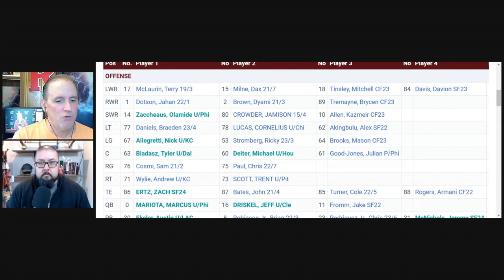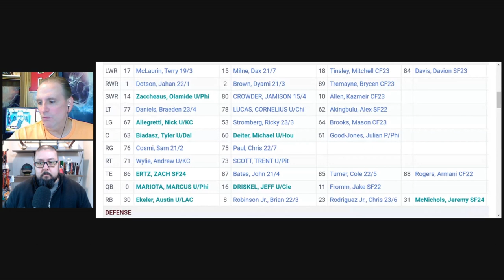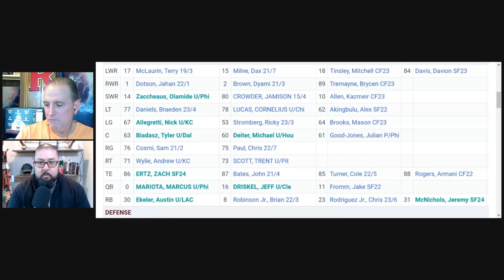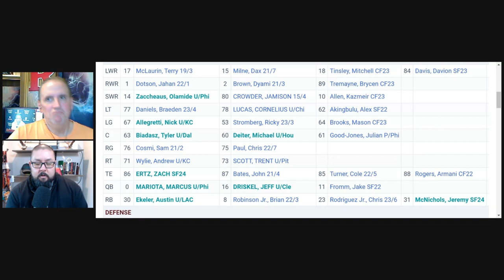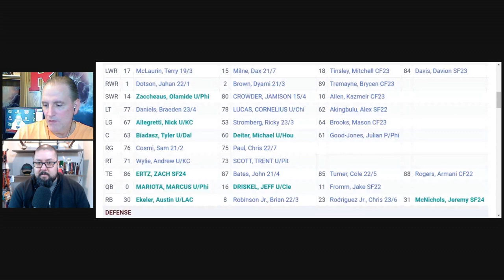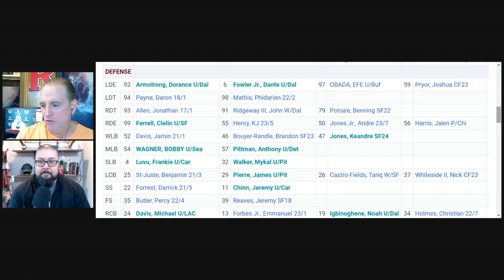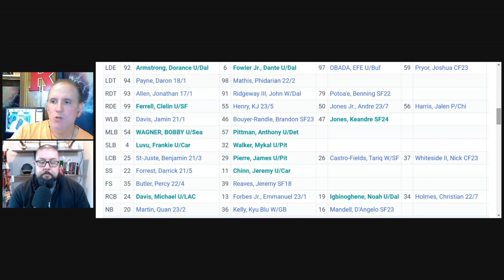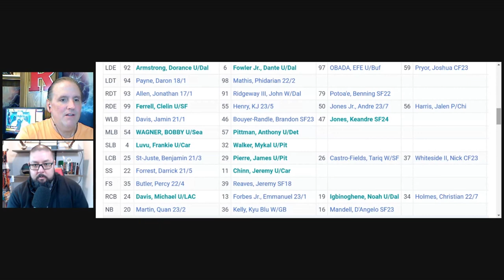Washington Commanders 2024 NFL Draft Preview: How to handicap Adam Peters first draft!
CommandersNFLDraft2024 Commanders AdamPetersWashingtonCommanders A preview of the NFL Draft with David Harrison, Commanders writer for Fan Nation SI. David gives a preview for Washington by breaking down the Commanders number of depth chart issues which Adam Peters must identify as clearly as possible during his first draft as General Manager.

Make sure and check out the best Commanders coverage all season long here…

You can follow along with David and the Commanders on the Locked On Commanders Podcast YouTube Channel…

And you can follow the Locked On Commanders Podcast on X…